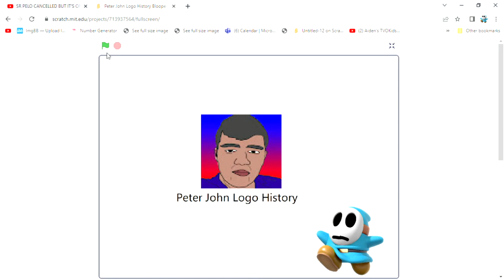Peter John Logo History Blooper Series is now Cancelled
I haven't worked on it for so long
and It would take too long to finish